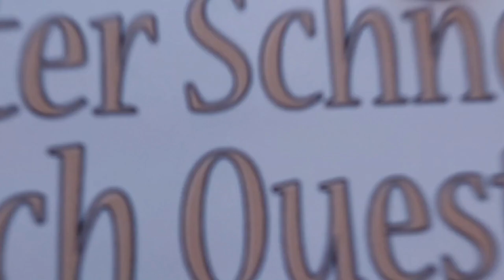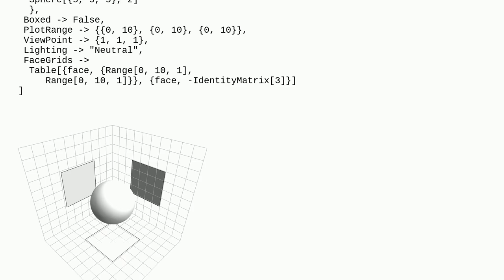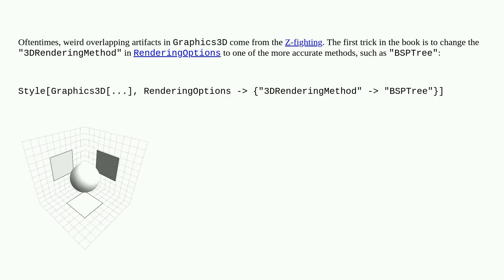Mathematica: Position of FaceGrids planes in Graphics3D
Position of FaceGrids planes in Graphics3D

A special thanks goes out to the community

  grid-lines graphics3d